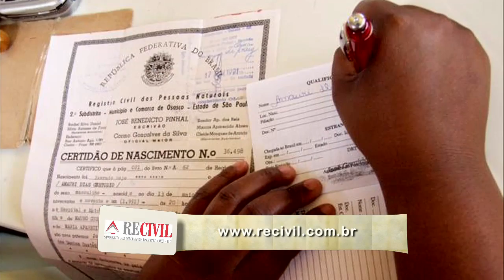Programa Viação Cipó - Festa de 10 anos - 08/12/2013 Bloco 03